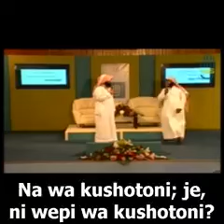Watu wa kuliani